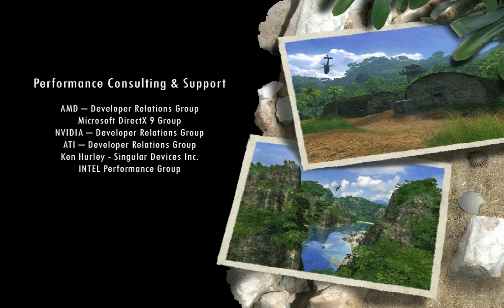Let's Play Far Cry [HD+][Blind] - Part #44 (Ger.) - Doyle! Jetzt bist du dran - Ende